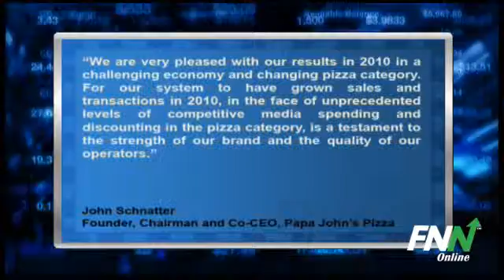Papa John's Tops Consensus, Posts Record Global Sales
Papa John's (NASDAQ:PZZA) posted earnings results Tuesday afternoon with an EPS of $0.51 in the Q4 2010 topping Wall Street's consensus for $0.48 and Q4 2009's EPS of $0.41. Full year EPS came in at $1.80 versus $1.50 last year.

Revenues for the quarter were $286.8 million, up 5.2% from $272.8 million a year ago.

International franchise sales increased 21% in the quarter and 17% for the full year. The pizza company saw record global restaurant sales in 2010, including $1.9 billion for franchised restaurants and $500 million for company-owned restaurants.

Papa John's Founder, Chairman and co-Chief Executive Officer, John Schnatter, commented, "We are very pleased with our results in 2010 in a challenging economy and changing pizza category. For our system to have grown sales and transactions in 2010, in the face of unprecedented levels of competitive media spending and discounting in the pizza category, is a testament to the strength of our brand and the quality of our operators."